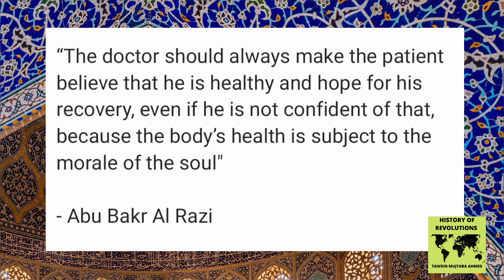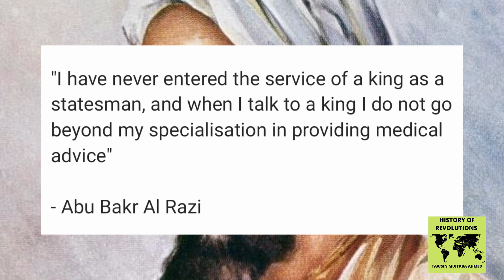Abbasid Doctor and Philanthropist: Abu Bakr Al Razi أبو بكر الرازي